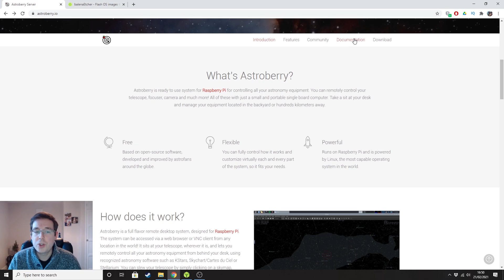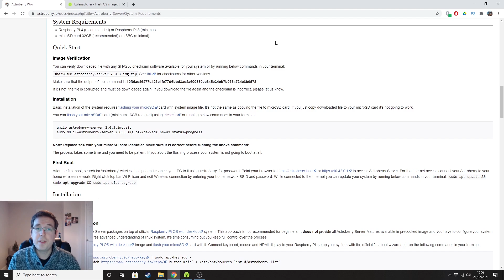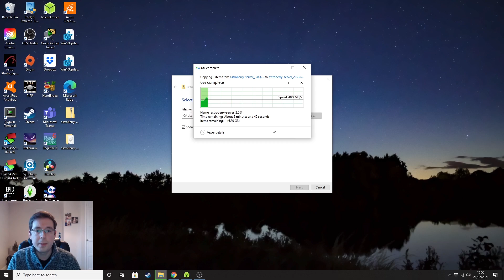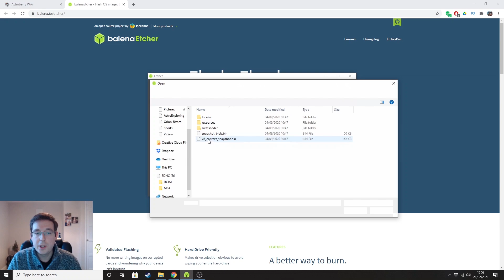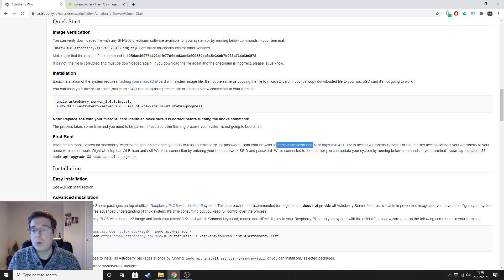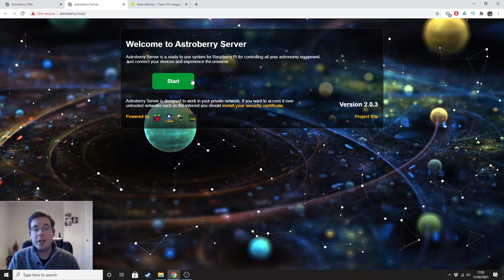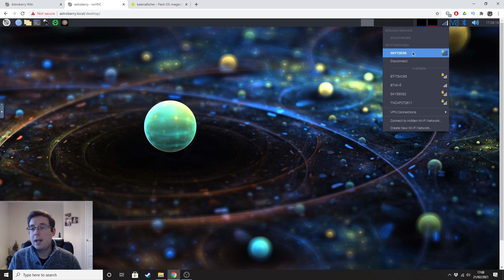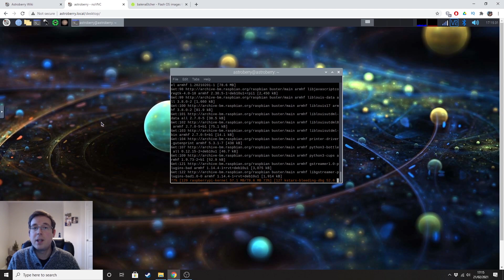How to Download and Install Astroberry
I'm going to show you how to download and install Astroberry on to a micro SD card so that you can use it for running your astrophotography imaging session. All you need for this is a Raspberry Pi (minimum v3) and a micro SD card (minimum 16GB).

US based viewers.
US based viewers.